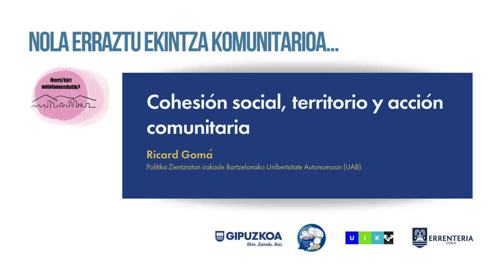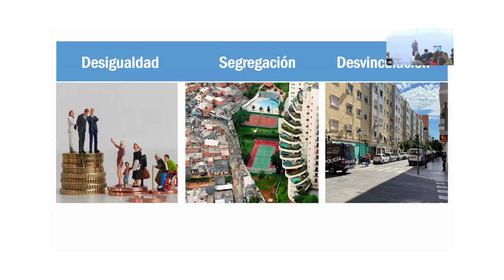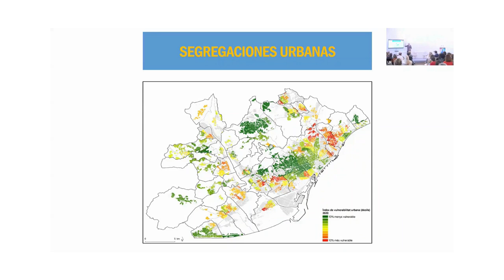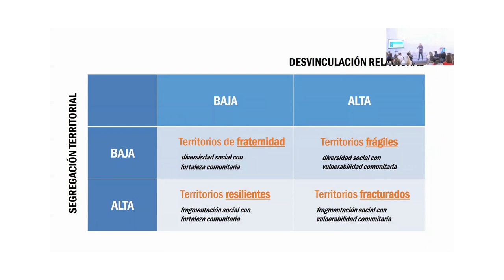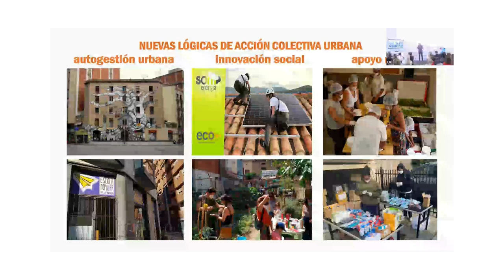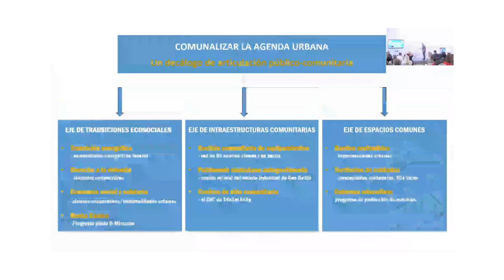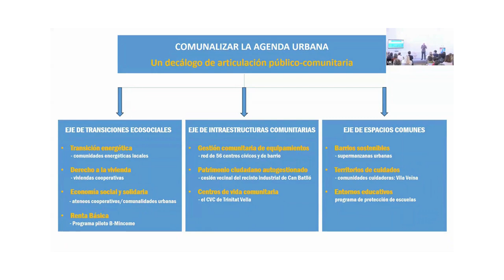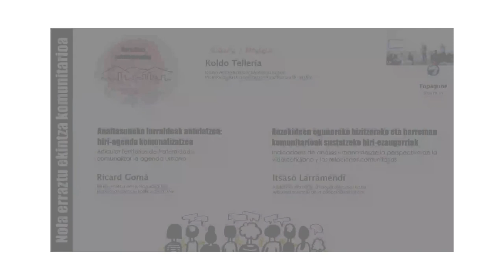Cohesión social, territorio y acción comunitaria. Ricard Gomá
UIK ikastaroa. TopaGune 2024: Nola erraztu ekintza komunitarioa herri/hiri antolamendutik eta espazio eta ekipamendu publikoen diseinutik?

Curso UIK. TopaGune 2024:  ¿Cómo facilitar la acción comunitaria desde la ordenación urbana y el diseño de espacios y equipamientos públicos?

Ricard Gomá . Politika Zientziatan irakasle Bartzelonako Unibertsitate Autonomoan  (UAB)